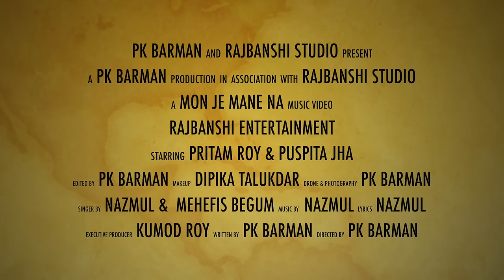Mon Je Mane Na | Pritam R & Puspita J | PK Barman , Nazmul H & Mehefis B | Rajbanshi Studio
মন যে মানে না | Pritam R & Puspita J | RajbanshiRomanticVideo [ Mon Je Mane Na ] Rajbanshi Studio

Many Many Thank You to Kanchan Barman (Bagha)
special thanks:-
Prasanta Roy
Tumpa Jha
Pronay Barman
Suraj Roy
Brati Barman
Yubraj
Subhankar Barman
Mukta Barman
Budhya Deb Mahanta

Original Rajbanshi song by Nazmul Hoque and Mehefis Begum this song “” Rajbanshi Studio ”” Presents MON JE MANE NA music video, 2021.
Video credit:-
Featuring:- Pritam Roy and Puspita Jha
    @Pritam Roy Creations @Puspita Jha
Video:- PK Barman
Drone:- PK Barman
Direction:- PK Barman
Makeup :- Dipika Talukdar
Edit,Colorgrad:- PK Barman
Audio credit:-
Singer:- PK Barman , Nazmul H and Mehefis B
Lyrics and Tune:- Nazmul
Song language:- Rajbanshi
Producer:- Kumud Roy and PK Barman

Label:- Rajbanshi Studio